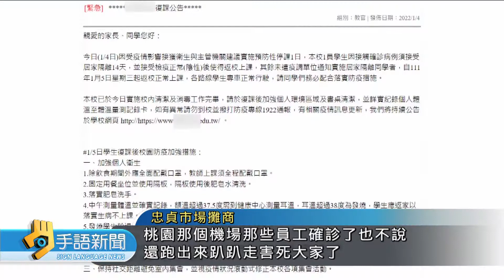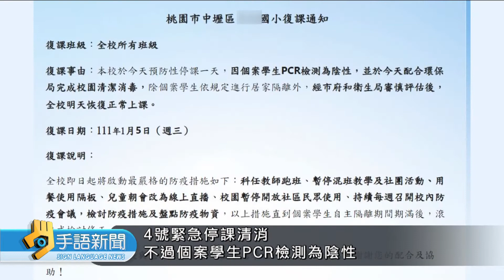桃機25人完成採檢 並未新增其他確診者